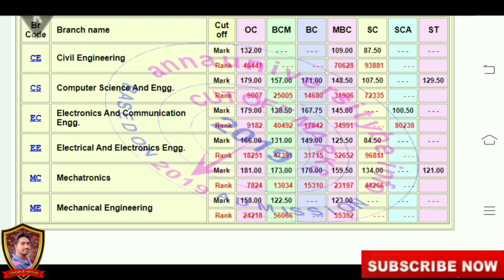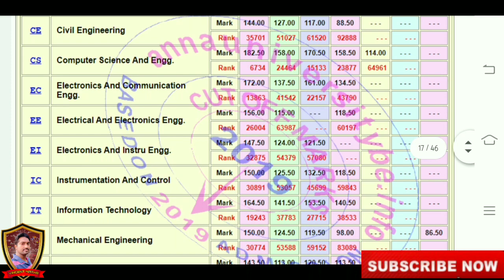Tnea2019 cutoff review for sairam and Chennai Institute of technology | Vincent Maths